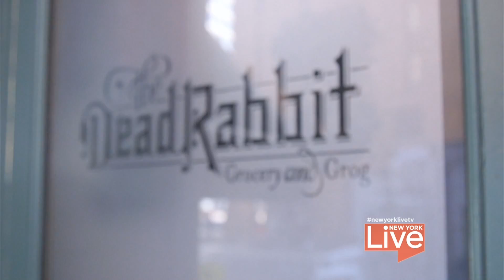St Patrick's Day Toast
Tim Herlihy shares his favorite toast with Lauren Scala.